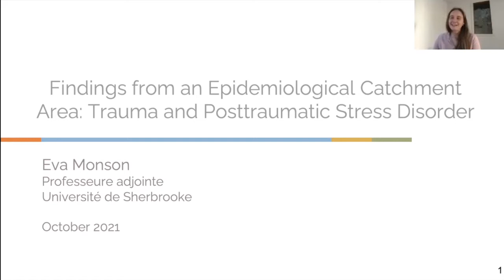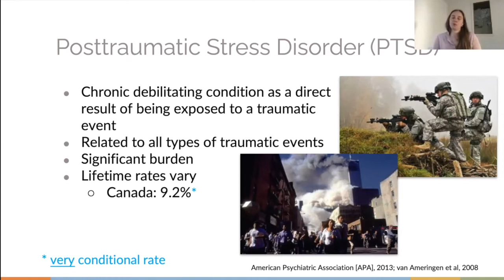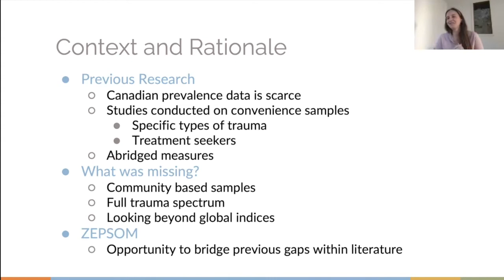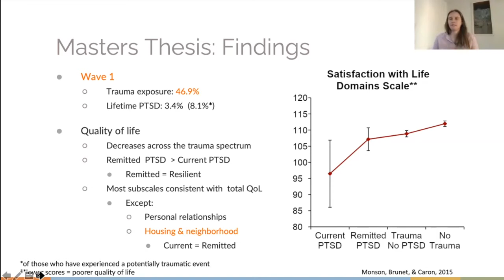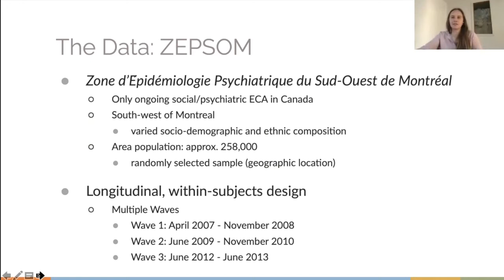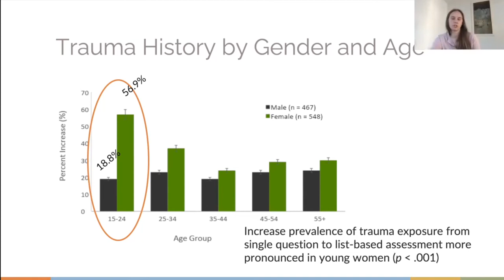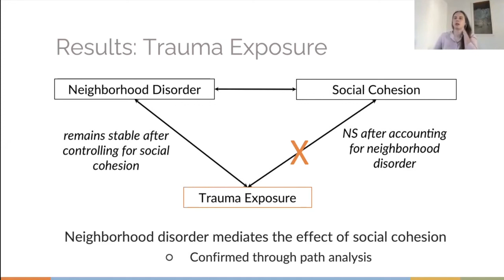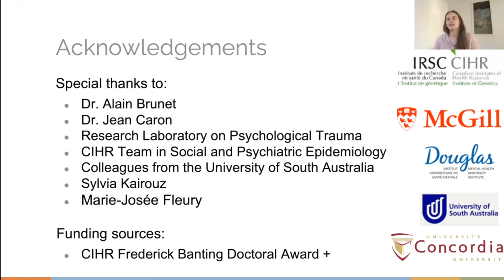Findings from an Epidemiological Catchment Area: Trauma & Post Traumatic Stress Disorder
A talk by Eva Monson, Assistant Professor, Université de Sherbrooke
for the Knowledge transfer day: "Looking backwards and forwards: what we have learned in the past 14 years on mental well-being from the Social and Psychiatric Epidemiology Catchment Area of the South West of Montreal (ZEPSOM) cohort study?

Title: FINDINGS FROM AN EPIDEMIOLOGICAL CATCHMENT AREA: TRAUMA AND
POSTTRAUMATIC STRESS DISORDER